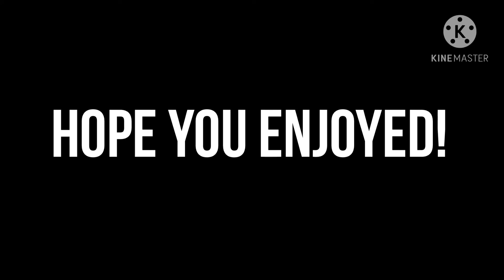Some drawling comics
One of my subs did this with my old channel so
Weirdo Dreams thanks for giving my that idea